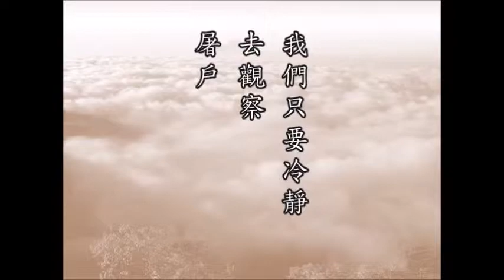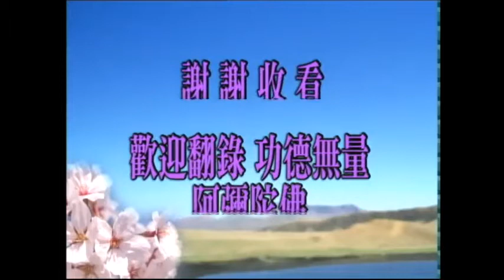淨空老法師:佛說十善業道經（第一三七集） {正命養生*鏈接文稿覩版}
-開示--因果..佛說十善業道經...《佛說十善業道經》-修學根基，不可疏忽
~日期：2001/3/28，（共一四九集）地點講於:新加坡淨宗學會

"佛說十善業道經（第一三七集）"
{以下*有文字稿~細讀先覩版鏈接網}：~